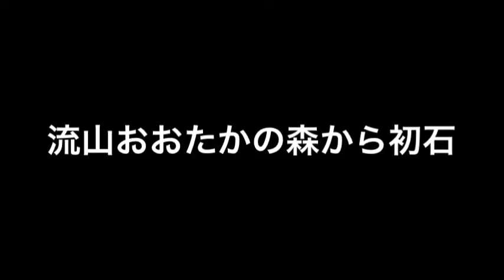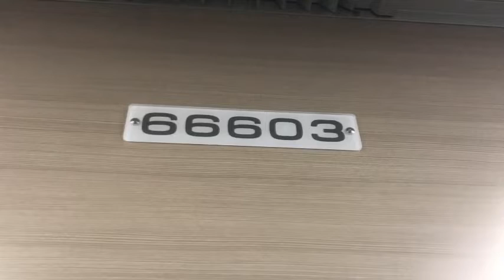東武アーバンパークライン275